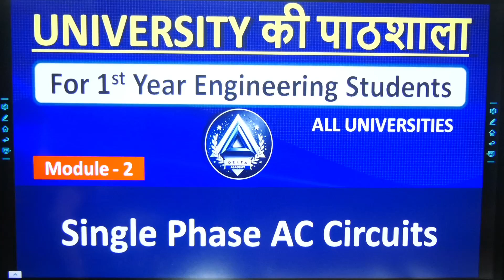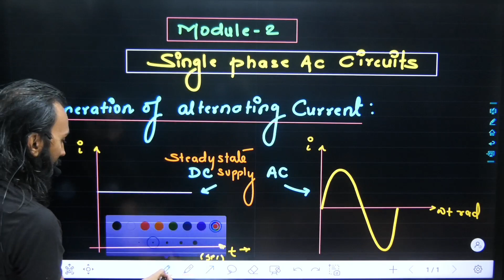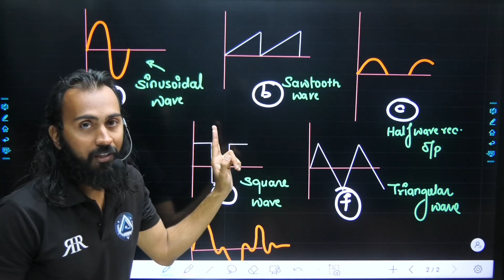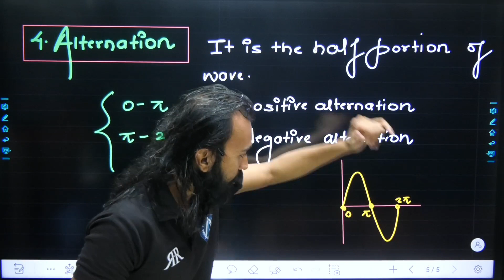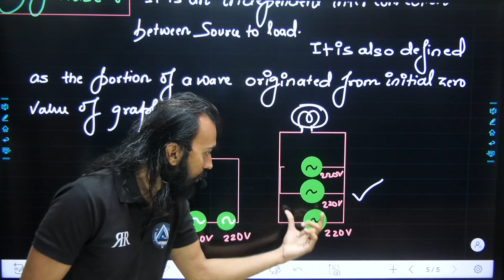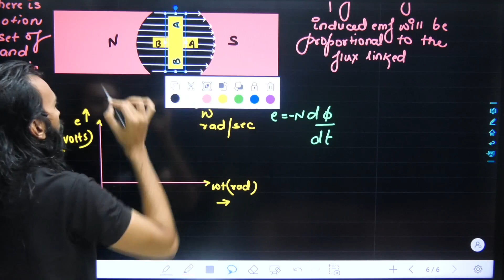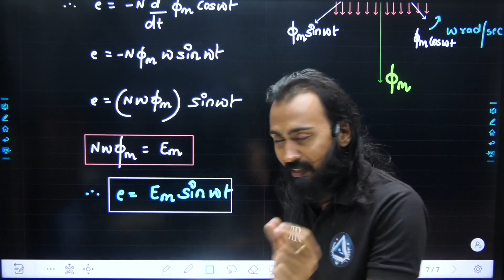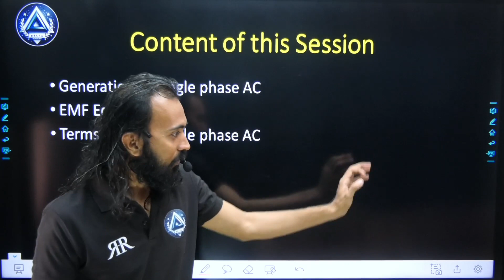11. SINGLE PHASE AC CIRCUITS Module 2 | Crash Course by Ranjan Rai sir DELTA ACADEMY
11. SINGLE PHASE AC CIRCUITS Module 2 | Crash Course by Ranjan Rai sir DELTA ACADEMY
These lectures are for all university students preparing for their end semester examinations or concept build up.

Telegram link for this session notes

Ace your exams with DELTA ACADEMY and excel towards your dream career in the engineering field. So why wait?